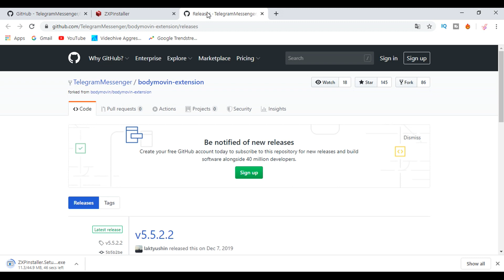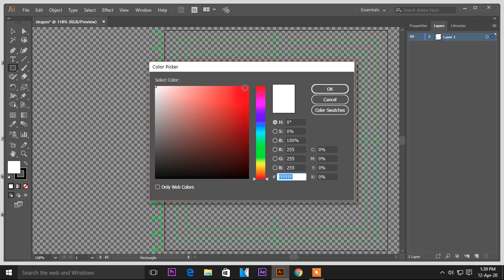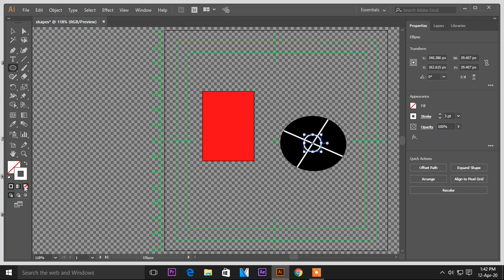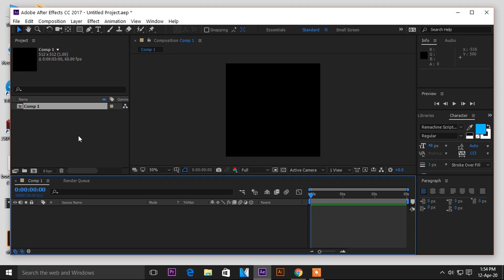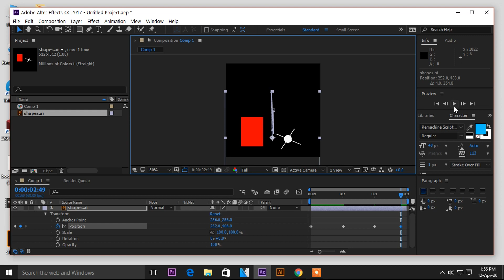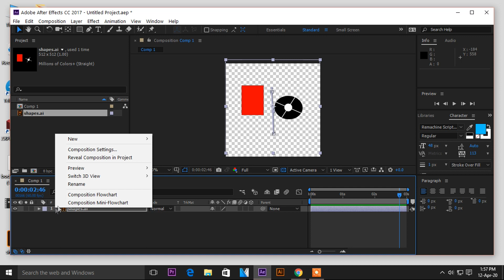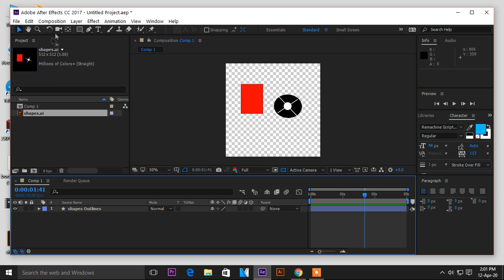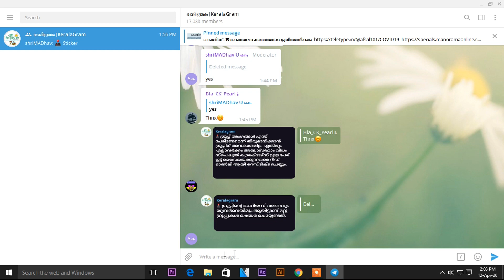Telegram Animated Sticker Creating | TECHNOMADZ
VIDEO SHOWS How to create animated stickers for telegram?

In this video adobe illustrator and after effects  softwares are used to create this sticker.

Song: TheFatRat - The Calling (feat. Laura Brehm)

TELEGRAM,ANIMATED STICKER,WINDOWS